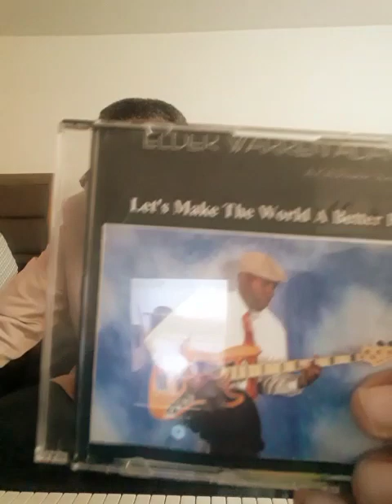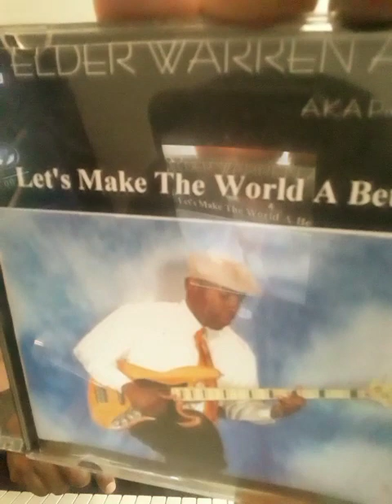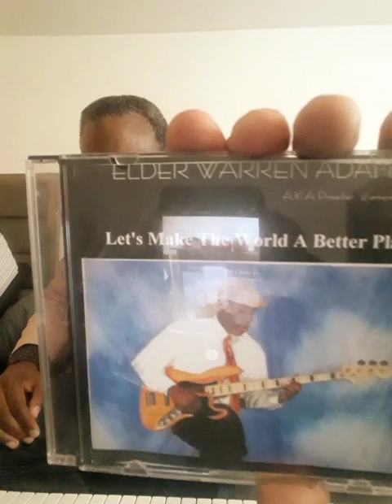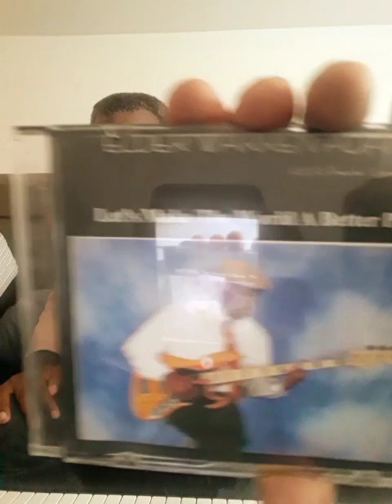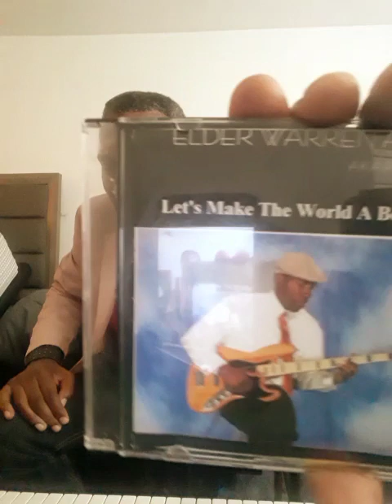GOD CAN MAKE THIS WORLD A BETTER PLACE! MY MUSIC RECORD ALBUM (Copyrighted) already